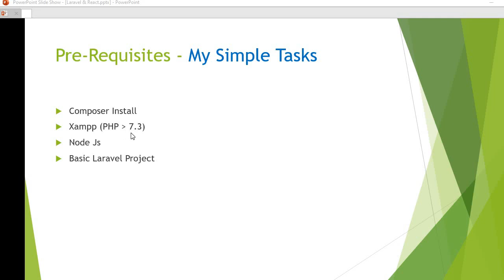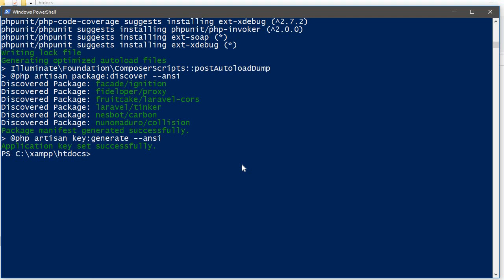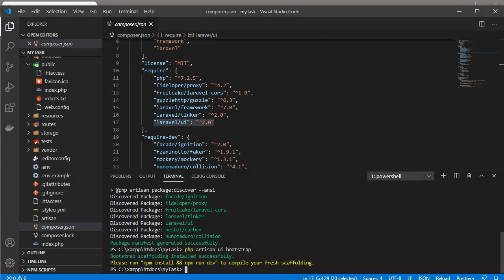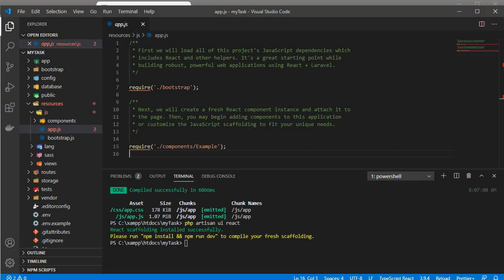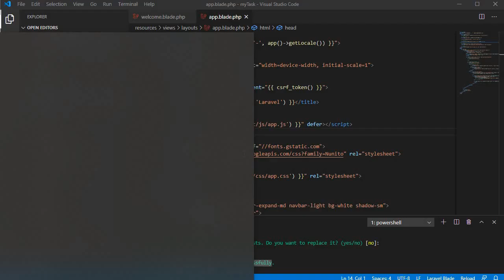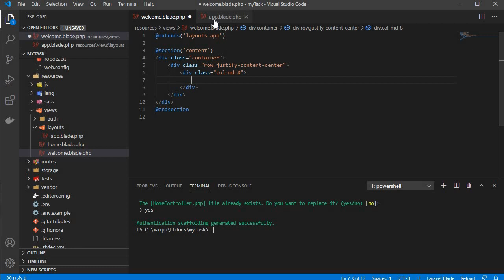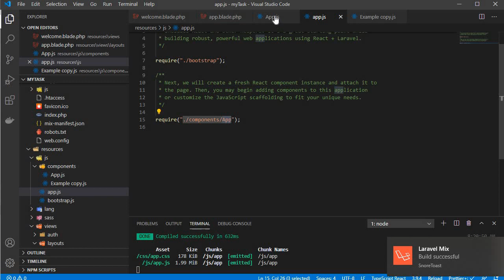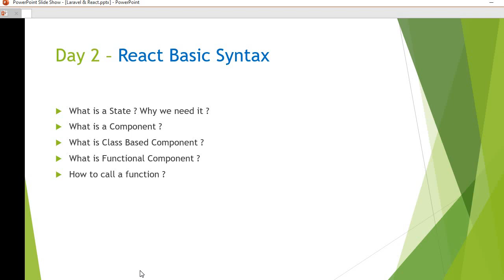#1 Laravel React CRUD Application Bangla Video Tutorial - First Component Run React with Setup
সবাইকে লারভেল রিএক্ট এর বাংলা ভিডিও টিউটোরিয়ালে স্বাগতম। আমাদের এই প্রজেক্টে আমি আপনাদেরকে লারাভেল-React এর বেসিক একটা টাস্ক ম্যানেজমেন্ট এপ্লিকেশন ডেভেলপ করে দেখাব।

Laravel React Basic CRUD Application Task Project Management Bangla Video Tutorial.

পর্ব ১ -
১) লারাভেল প্রজেক্ট সেটাপ
২) লারাভেল প্রজেক্টে React ইন্সটলেশন
৩) আমাদের প্রথম কম্পোনেন্ট রান করা।

Laravel and React JS Bangla Video Tutorials. Anyone looking for Laravel integrated with React JS Videos, this is a complete Series of Laravel and React JS in Bangla.
This is a simple project management application using Laravel and React. Tutorials are in Bangla, so Laravel and React learning curbe will increase a lot.
So, please check this laravel and react full project bangla video tutorial.